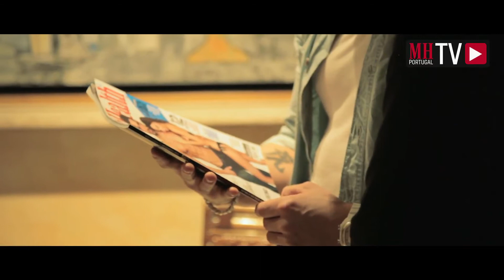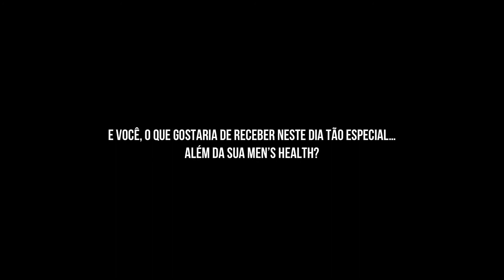A melhor surpresa para o Dia dos Namorados?